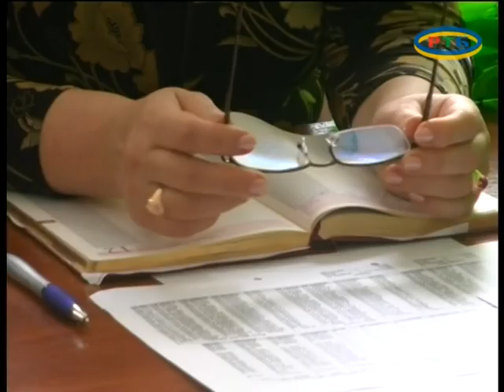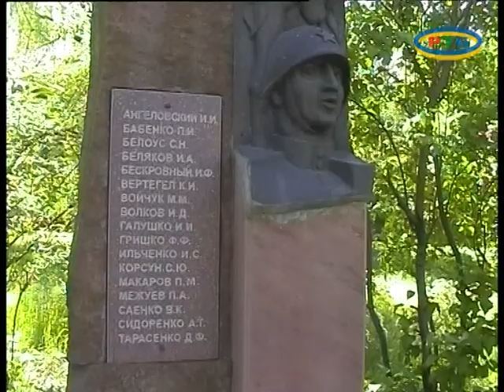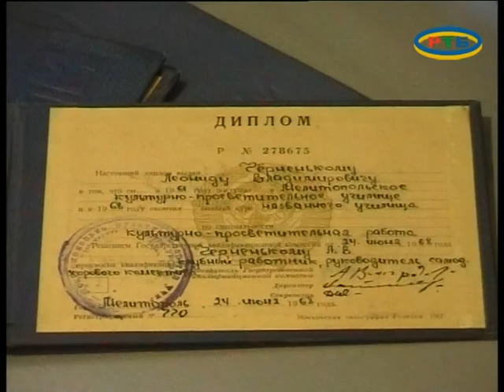MELITOPOLWINA 08 05 14